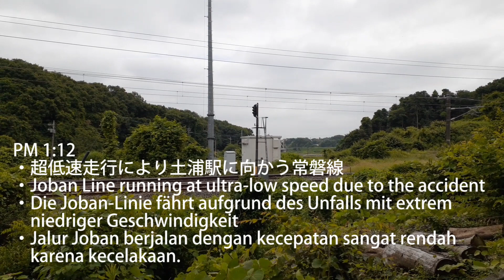2022.6.16龍ヶ崎市駅の人身事故の影響で超低速走行する常磐線。説明欄をご覧ください。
事故の件についての新聞記事が出ました。
“特急にはねられ死亡”
16日午前10時35分ごろ、竜ケ崎市佐貫町のJR常磐線龍ヶ崎市駅で、市内の無職男性(21)が勝田発品川行きの特急列車にはねられて死亡した。乗客にけがはなかった。
　JR東日本水戸支社の発表では、常磐線は勝田－取手駅間で約1時間にわたって運転を見合わせ、上下線計9本が運休するなで約4000人の乗客に影響が出た。